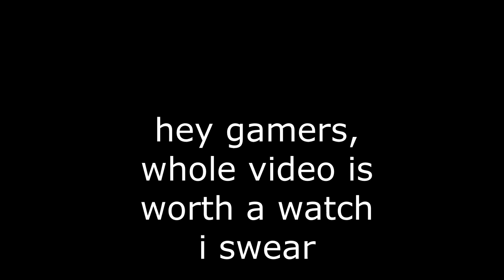Getting a GIRLFRIEND on FORTNITE! ;)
Drop a like please
You get a free pickaxe if you find the Mythic Gold Fish
thanks to everyone who was apart of the video:
Cacti for making thumbnail
Evrizzle for getting trolled
Reapers, Spx, Ramembomb, for being my squad
and Zynro being my duo
Epic: Wiikstrom YT
I'm also known as Stimulus Style